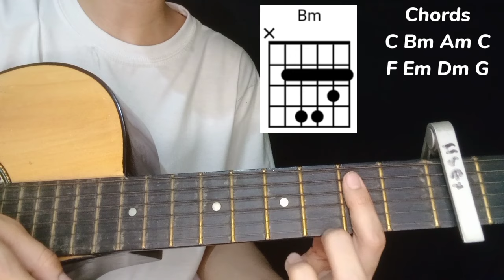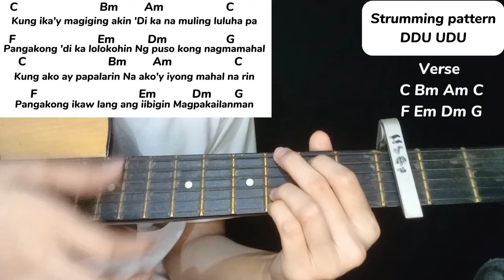Sitti - Para Sa Akin GUITAR TUTORIAL (EASY CHORDS)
Guitar tutorial ng kantang Para Sa Akin by Sitti. Para sa mga beginners, easy chords lang siya with lyrics and strumming pattern.

Kung may request po kayo, i-comment nyo lang po, try nating gawan ng easy guitar tutorial, Maraming salamatss